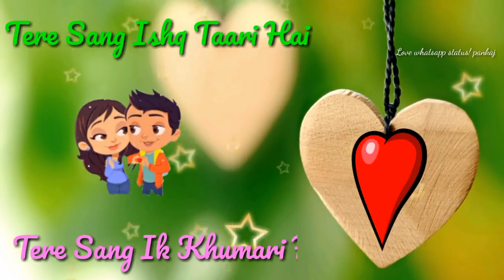WhatsApp status song / Pee loo / amazing song status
pee loon song video
pee loon video song download
once upon a time songs mp3 download free
pee loon video song download pagalworld
peelu tere neele neele video song download
peelu song download songspk
pee loon song lyrics
love song